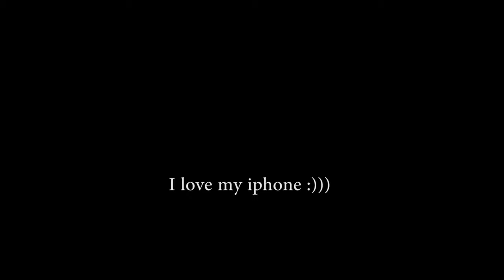iphone 5s How to replace the iPhone 5 battery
If your battery life has started to go down,
don't worry!
you can very easily replace it yourself.
in my case, it swelled :)))